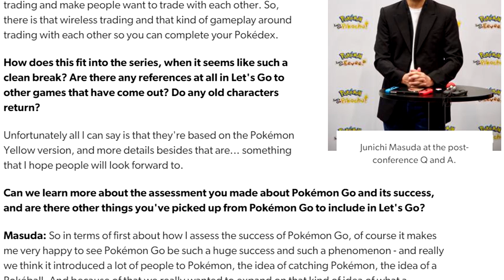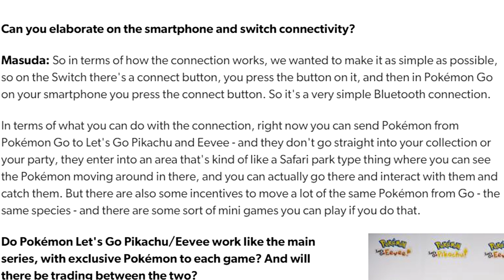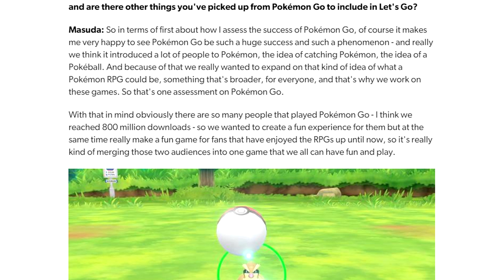POKEMON SWITCH // MASUDA INTERVIEW REVEALS NEW INFO - Lets Go Pikachu And Eevee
A new interview by Junichi Masuda (Member of Gamefreak Board of Directors) revealed new information about the upcoming Lets Go Pikachu and Lets go Eevee games for the nintendo switch!